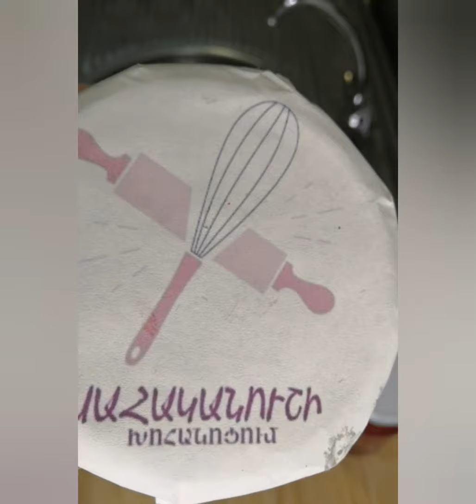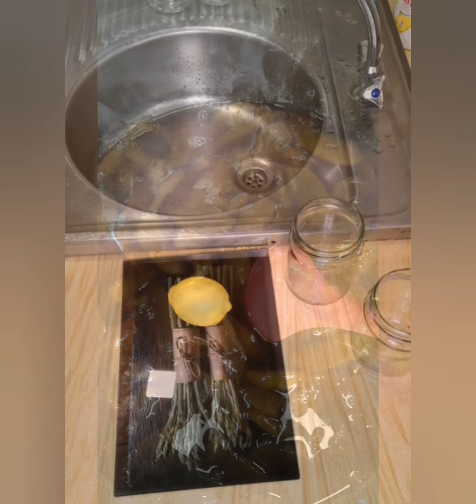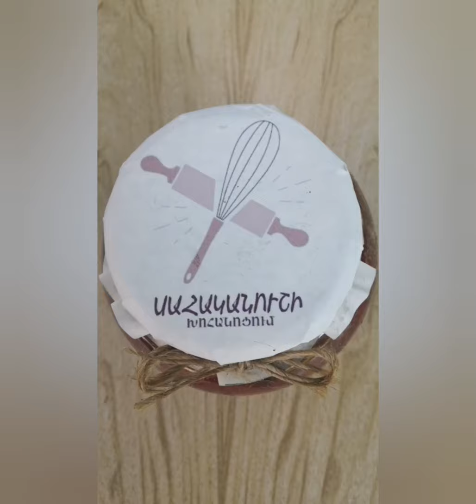S.xohanocum` Դեղձի մուրաբա Դեղձի Ջեմ Варенье из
😍 Սիրելի բարեկամներ, այսօր ձեր «դատ»-ին եմ ներկայացնում իմ պատրաստած դեղձի մուրաբայի ու ջեմի բաղադրատոմսերը։
🍑🍋Դեղձի և կիտրոնի յուրատեսակ համադրությունը հրաշալի համ ու բույր են հաղորդում այս արևահամ քաղցրանուշին։
⬇️ Եթե հետաքրքրեց իմ առաջարկը, դիտեք տեսանյութը և անցեք «դատավարության»։
👩‍🍳 Բարին ընդ ձեզ։

3կգ դեղձ
3կգ շաքարավազ
3 բաժակ ջուր
1 կիտրոն

3կգ դեղձ
1կգ 800գ շաքարավազ
կես կիտրոն
3кг персика
3кг сахарного песка
3 стакана воды
1 лимон
Ингредиенты
3кг персика
1кг 800г сахарного песка
пол лимона